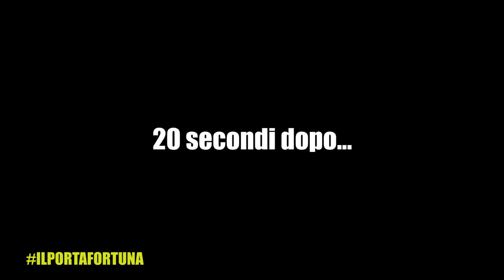CHE TIFOSO SEI? - MONDIALI 2014 - iPantellas feat. Nirkiop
Guarda la seconda parte dei NIRKIOP
SCARICA UN AMORE COSI GRANDE E WE ARE ONE QUI